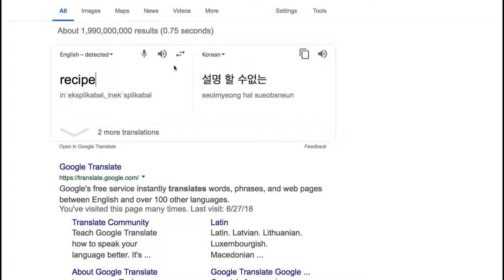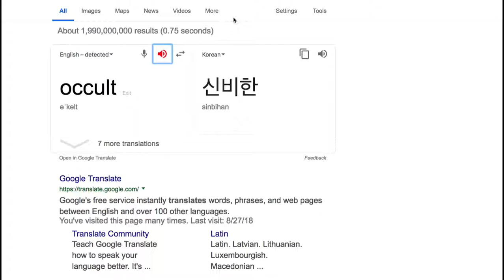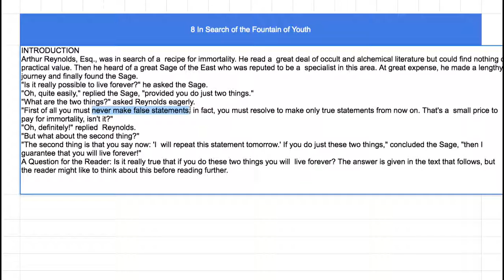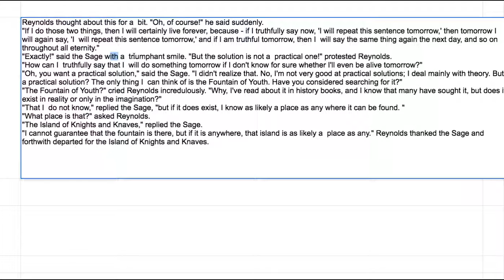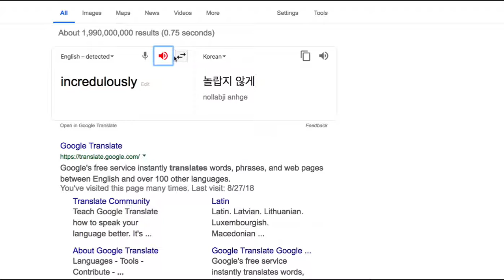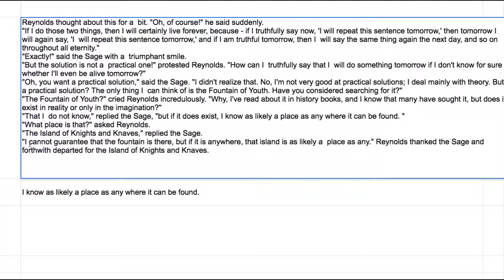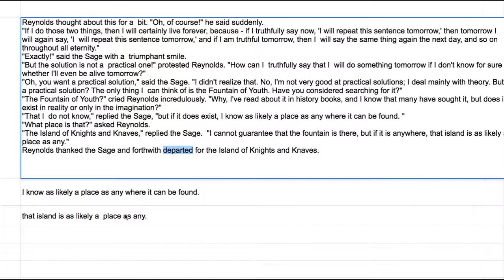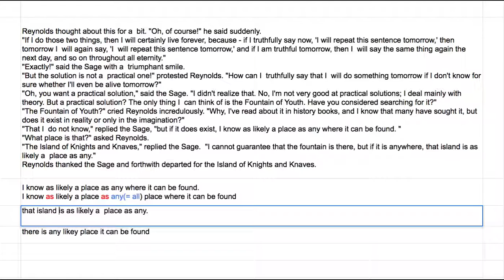[영어의 구조] 266 - 제 8 장